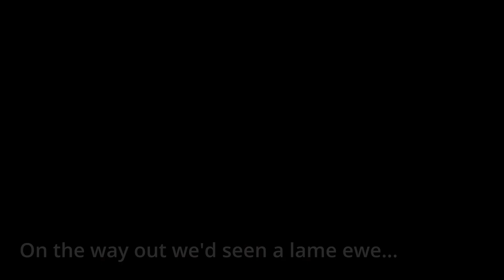LADYFIELD FARM - Ray the Border Collie Pup Goes Gathering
Here in Glen Aray, Argyll, we are privileged to live among the last men standing when it comes to sheep farming where once there were so many more than there are now. An even greater privilege is to be invited along to go gathering with them and so this new year when it was time to bring the tups in off the hill, Ray, our 7 month old border collie and I headed up to Ballantyre to join the fray.